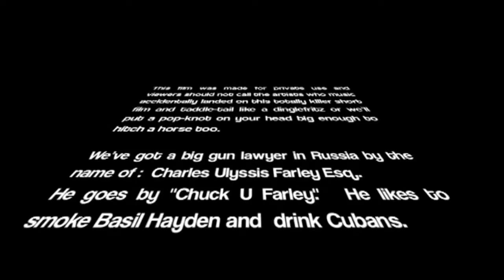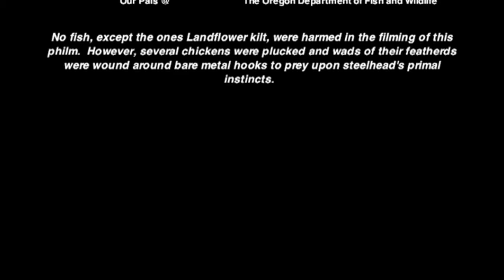Underwater Love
The movie that started it all: Underwater Love.  5 friends, 1 train, and enough steelhead to shake a switch rod at.